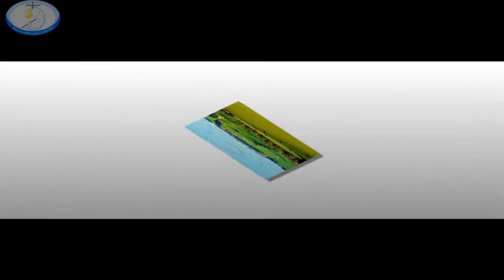Những lời khuyên dạy của Cha Moye